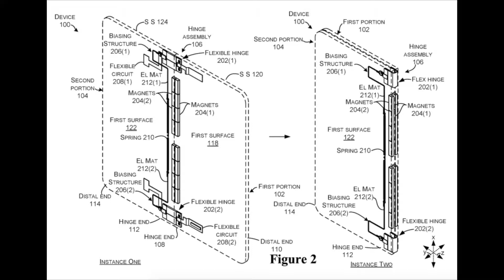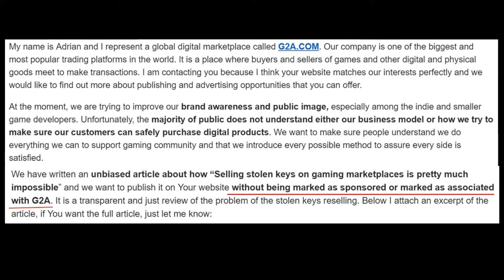Nintendo Switch Lite - Gaming and Nerd News - S1E13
We talk about the Nintendo Switch Lite, G2A reviewing themselves, Borderlands ping, and so much more!

Follow TheLanCave for more stuff!